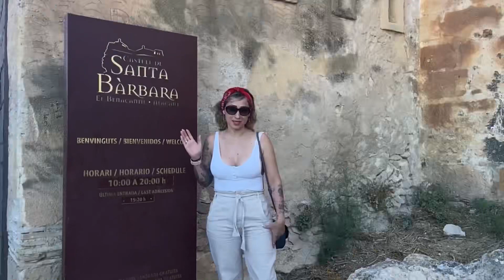Día de reyes | Roscón | como lo celebras tú?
Hola mi Gente Bella! Aquí arrancamos este Enero 2023! Deseando que todos tengamos la oportunidad de corregir, avanzar, y alcanzar metas. No hay metas imposibles 💪🏽 A por todas!